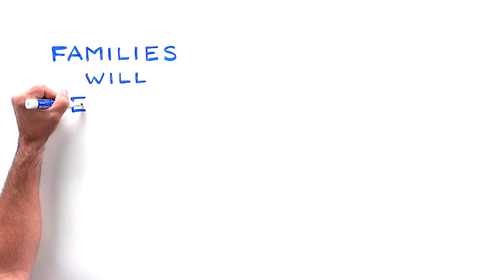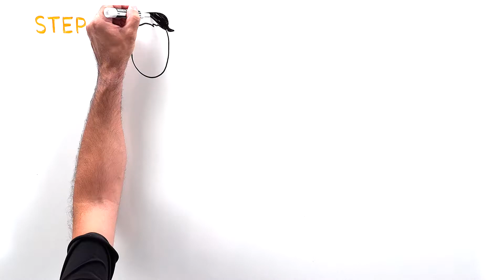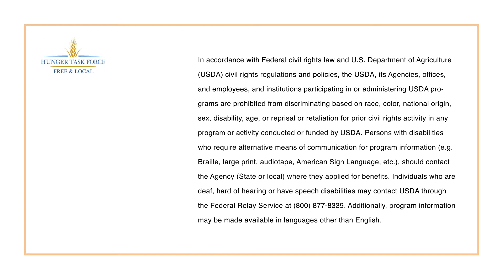Hunger Task Force Quest Program Whiteboard Video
In Wisconsin, many individuals and families are struggling to make ends meet. But that doesn’t mean people should go hungry.  That’s why the FoodShare program exists!

FoodShare is Wisconsin’s first line of defense against hunger and is designed to respond to downturns in the economy.
Many people use FoodShare to help put food on the table while they get back on their feet.

FoodShare is a nutrition program that helps income eligible families and individuals purchase the nutritious, healthy food they prefer. Families will receive a debit like card called QUEST that gets preloaded with benefits that they can use for
groceries every month.

You can use it pretty much anywhere that sells groceries, from grocery stores to family markets and many
Farmers Markets.

FoodShare is secure and easy to use. Your QUEST card can only be used by people in your household, and it’s protected with a unique, electronic PIN.

FoodShare helps all types of people. Over 40% of RECIPIENTS are children. Nearly half of FoodShare households contain a member who is elderly, blind or disabled.

Overall, FoodShare helps more than 1 in 10 people in Wisconsin put food on the table.

How do you get FoodShare?

You do not need to leave your house to enroll!

Wisconsin has a great online system and you can finalize your application over the phone.

Step 1 Go to access.wi.gov

Step 2 - Enter information on your household, your income and expenses.

Step 3 - Call and complete the interview, you may need to send in requested paperwork (like copies of your bills) you’ll then be notified of your elegibility! If you are eligible, you will receive your Quest card and activation instructions in the mail or in your email inbox!

Step 4 – download the MyACCESS app so you can manage everything from your smartphone!

Hunger Task Force is here to help through every step in the process.

and click “Get Help” to find step-by-step guides, or contact one of our FoodShare experts who can answer any additional questions you have!